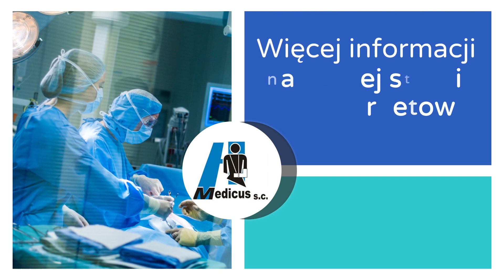Chirurgia ogólna Prywatny Oddział Chirurgiczny z Poradami Specjalistycznymi Medicus Mszanowo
ChirurgiaOgólna to główny przedmiot naszej działalności w Prywatnym Oddziale Chirurgicznym z Poradami Specjalistycznymi Medicus. Właścicielami naszej poradni chirurgicznej są Ryszard Peterlejtner oraz Grzegorz Zakręta. Nasza siedziba znajduje się w Mszanowie, na terenie województwa warmińsko-mazurskiego. Działamy dla Państwa od 1995 roku.

Wykonujemy operacje urologiczne i ginekologiczne. Leczymy kamicę nerek oraz pajączki żylne. Usuwamy żylaki kończyn dolnych, polipy, jak i nowotwory. Zajmujemy się również chirurgią plastyczną, w ramach której pozbywamy się powłok brzusznych, a także wykonujemy korekcję odstających uszu. W naszej poradni przyjmujemy pacjentów w każdym wieku.